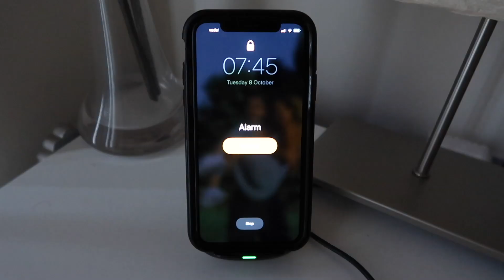Lean Year Round Diet | Full Day Of Eating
Just your average day in the life...